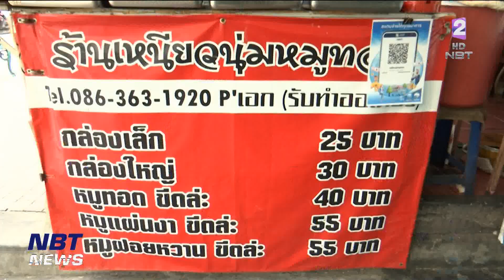ข้าวเหนียวแพง ข่าวค่ำ วันที่ 28 สิงหาคม 2566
ราคาข้าวเหนียวที่ปรับสูงขึ้น มาจากการที่หลายพื้นที่ประสบปัญหาภัยแล้ง เกษตรกรเพาะปลูกได้ลดลง จึงเก็บข้าวเหนียวไว้กินเอง ทำให้ข้าวเหนียวในท้องตลาดปรับสูงขึ้น  /  ทีมข่าว NBT จึงลงพื้นที่สำรวจร้านขายข้าวสารย่านห้วยขวาง พบว่า ราคาข้าวเหนียวปรับตัวสูงขึ้นจริง